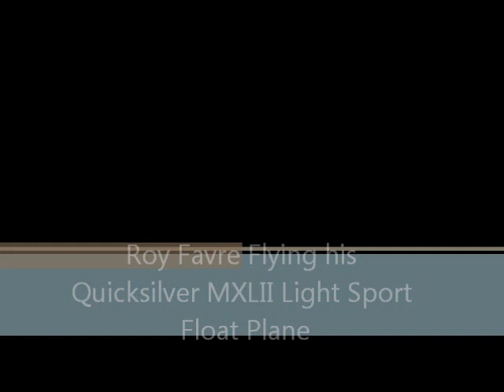Ultralight Quicksilver MLX II Sprint.wmv